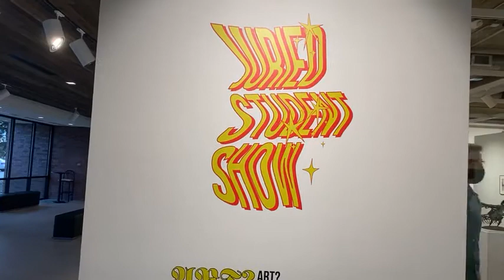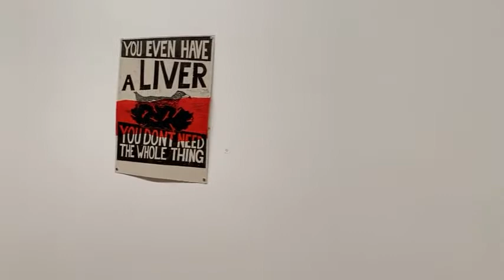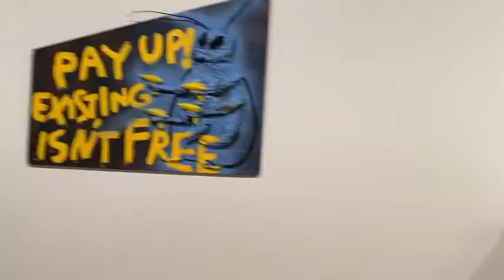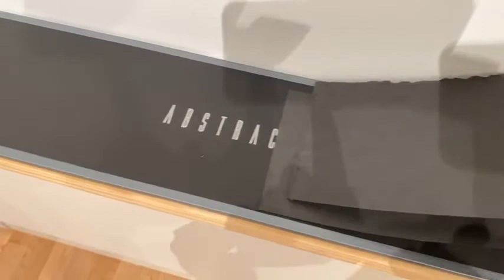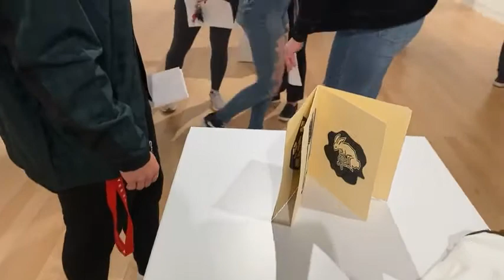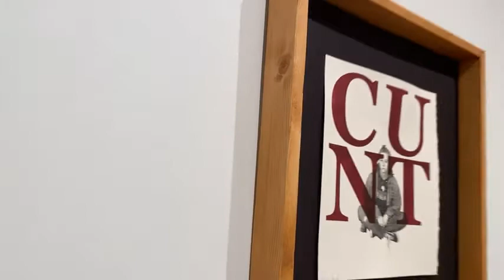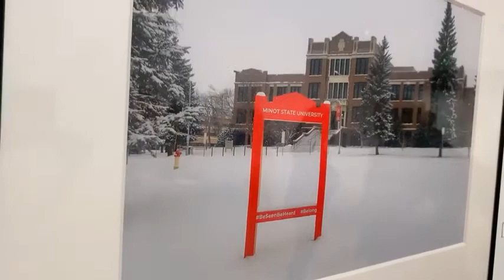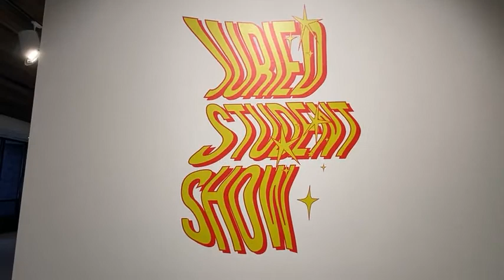NAC - Juried Student Show 2021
Facebook live for the Juried Student Show Online Viewing and Reception with Juror Allan TenBusschen.

A campus tradition since the early 80s, the Juried Student Show features artwork created by Minot State University students. The JSS gives students the opportunity to participate in a professional exhibition in the Walter Piehl Gallery. A qualified external juror, chosen from area and regional artists, educators, or other art professionals, selects and designates work for artistic awards of distinction.

The JSS is open to all students currently enrolled at Minot State University. Artwork may be in any medium. All submissions must be original, and have been created while a student at Minot State University.

Juried Student Show Reception
March 25, 2021
6:30-8 p.m.

Juror: Allen TenBusschen, Williston State College, Williston, ND.

Awards: Best of Show, Merit Awards, Ryan & Karina Stander Photo Award, Student's Choice Award.

Northwest Arts Center
Minot State University